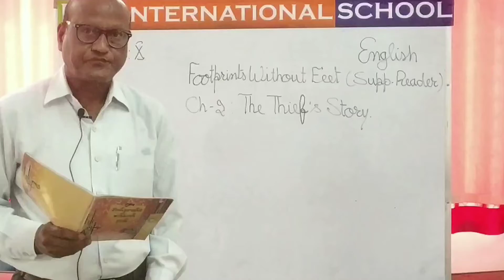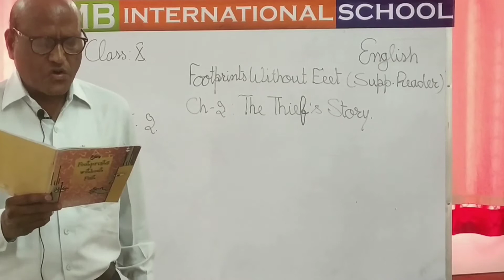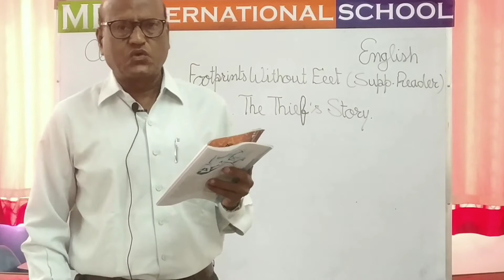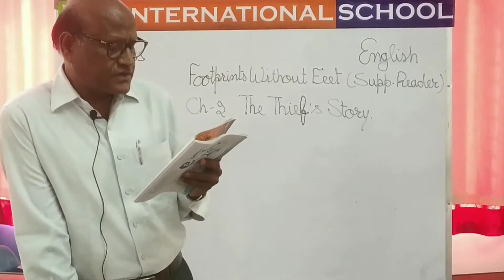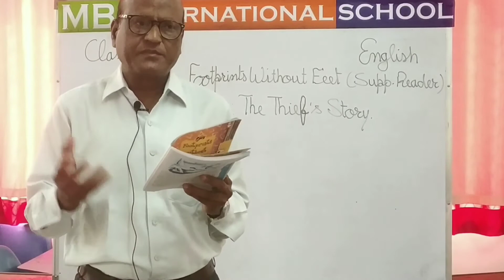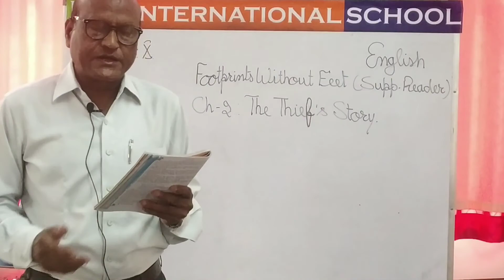Class 10 footprint chapter 2 the Thief story lecture 2